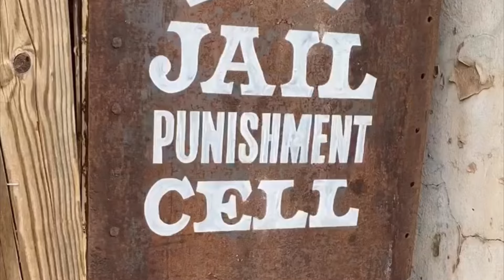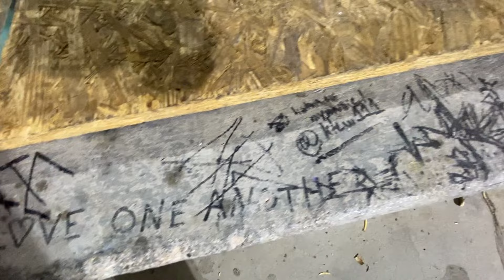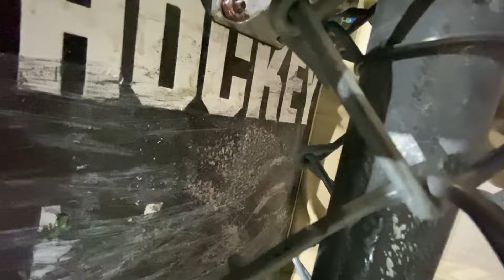Back to the OG spots Day n the life! Episode 176!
In this episode I take the homies to some spots I’ve reviewed for a session! skateboarding skateboard vegas travel explorepage youtuber hiphop friends new #2024